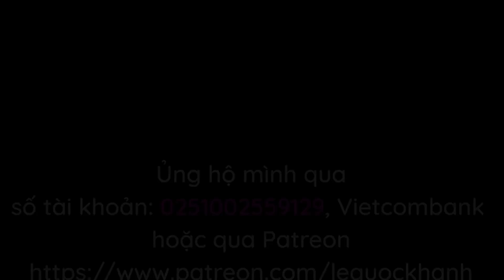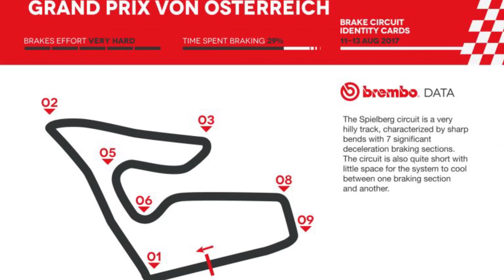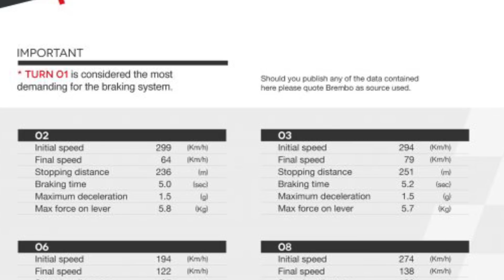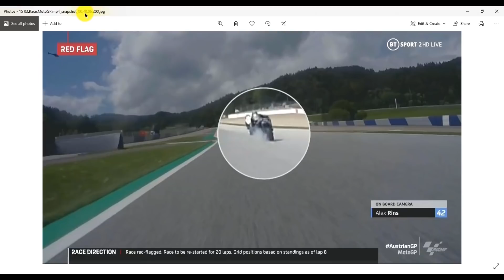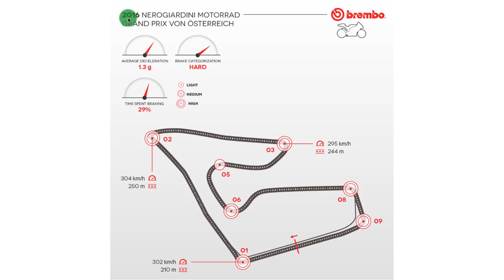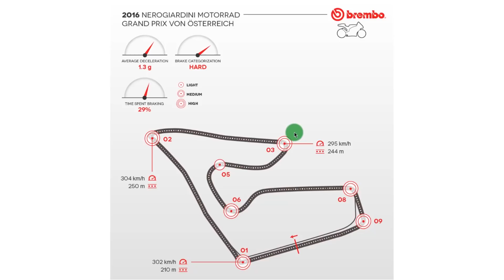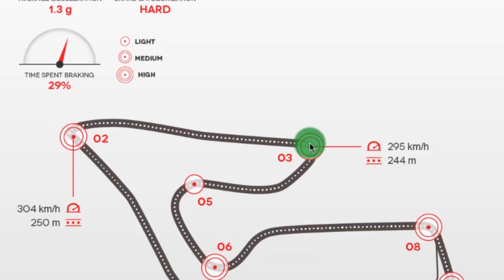Pha va chạm giữa Johann Zarco và Franco Morbidelli khủng khiếp thế nào | Austrian GP 2020 | MotoGP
Trong video này mình sẽ phân tích sự khủng khiếp pha va chạm giữa Johann Zarco và Franco Morbidelli ở chặng đua Austrian GP.